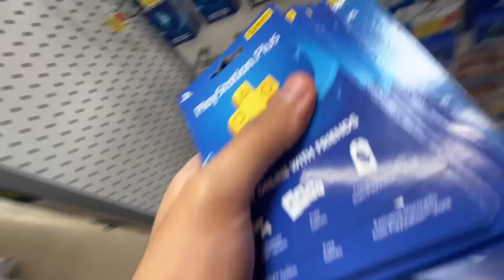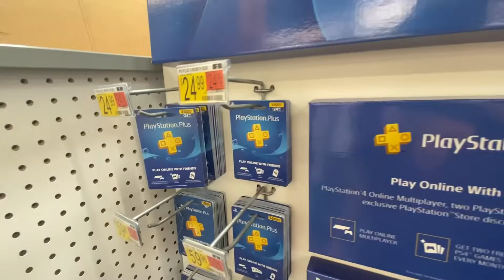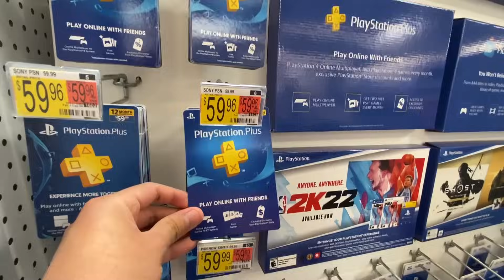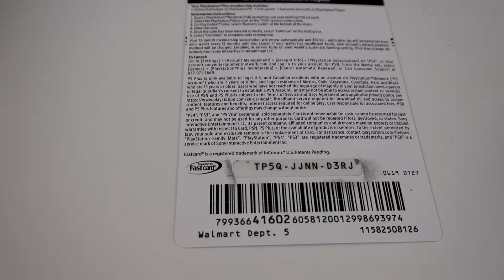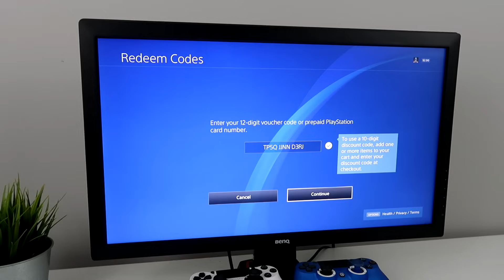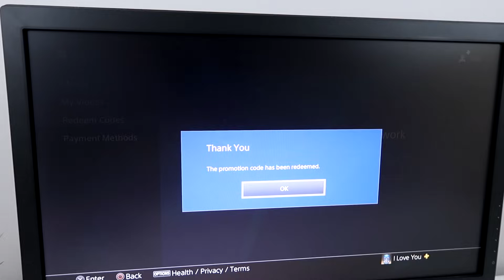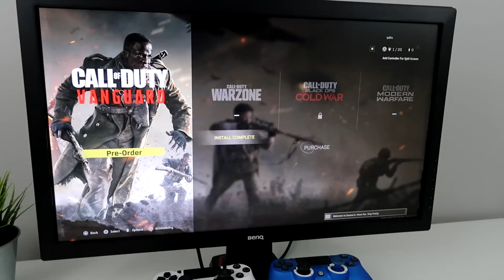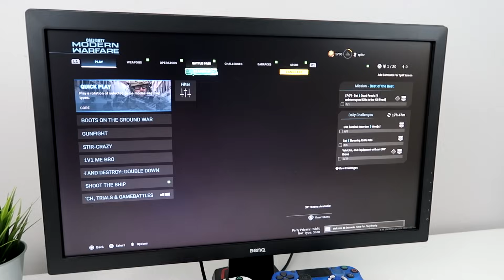Me Buying PS Plus So I can Finally Play Online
I can now reck some noobs thanks to ps plus lol